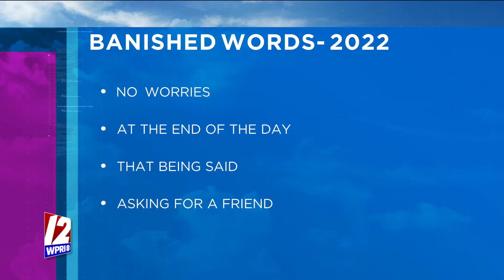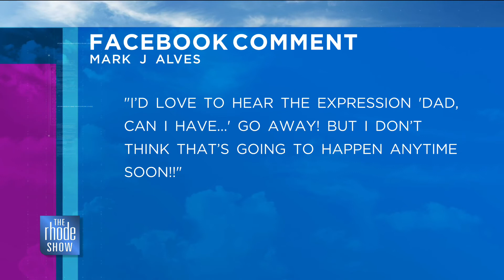Words and phrases that need to go? - RSBuzz - The Rhode Show, 1/4/22